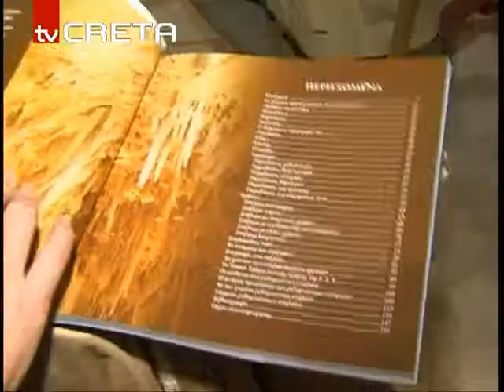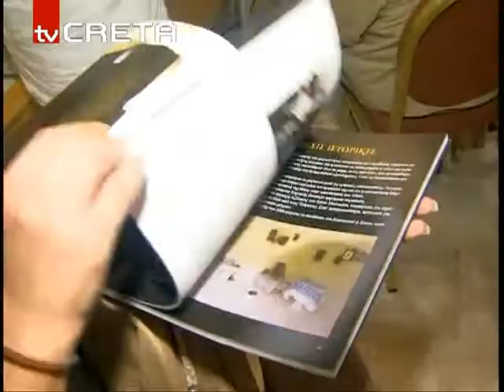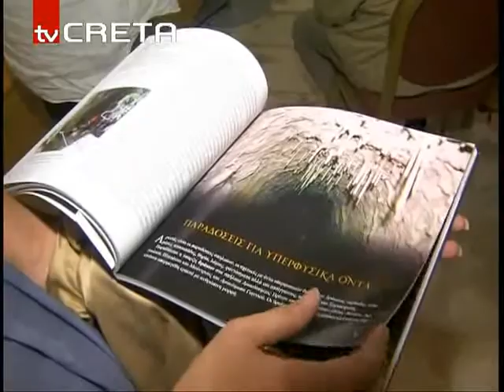rn_spilaia_269,56.flv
"Τα σπήλαια του Ρεθύμνου"του Χάρη Στρατιδάκη-Μια επιστημονική ερευνα και καταγραφή του  υπόγειου πλούτου του νομού